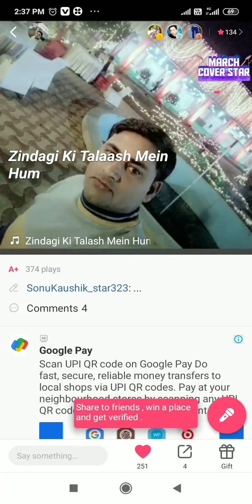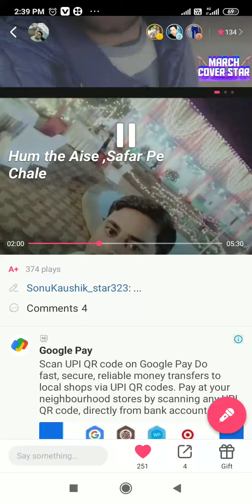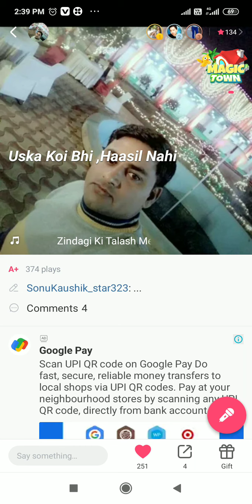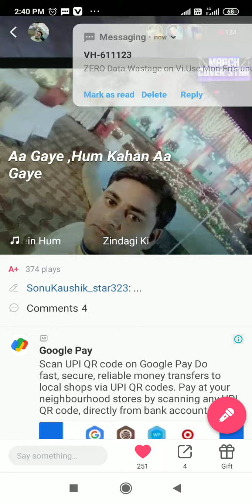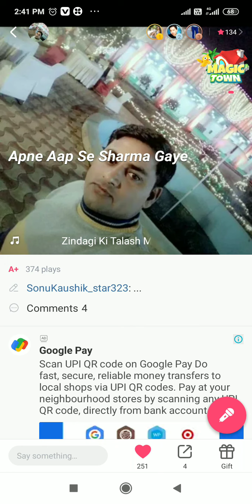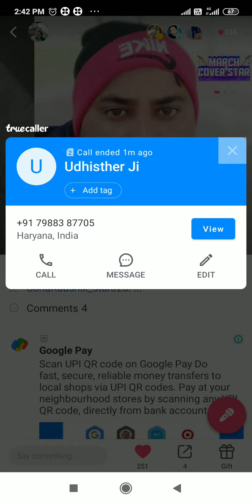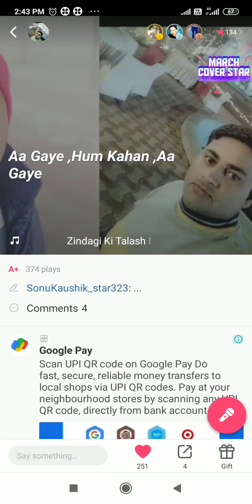31 March 2021